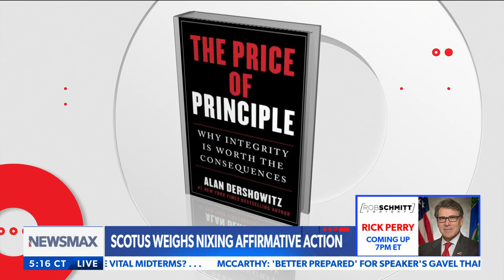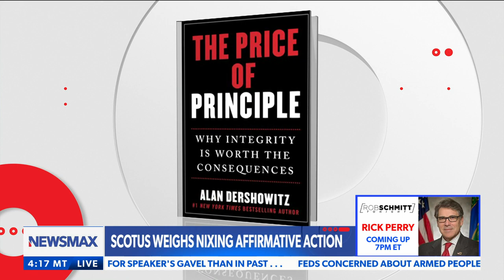Dershowitz: The difference between liberals and 'radical progressives'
Harvard Law School Professor Emeritus and author Alan Dershowitz joins Greta Van Susteren to discuss latest developments in college admissions affirmative action cases the SCOTUS will deliberate on.